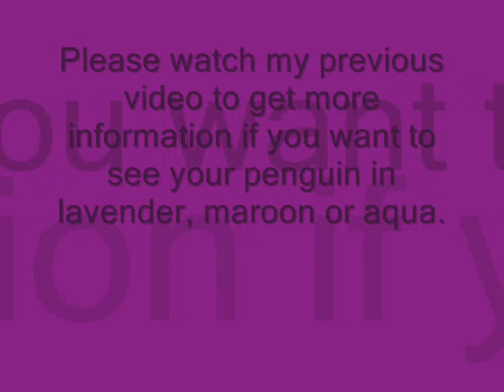What Lilac66 looks like in lavender, maroon, and aqua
Sorry, Lilac66, if I offended you with aqua..